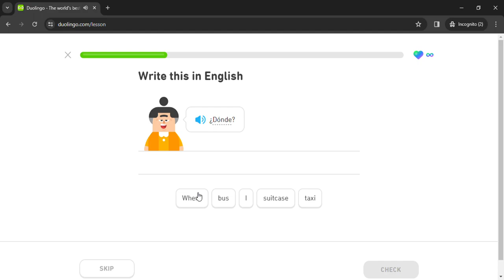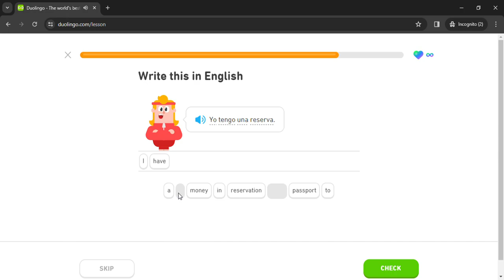Duolingo #32 Spanish - English (Part 7 - City , Food and Drink)